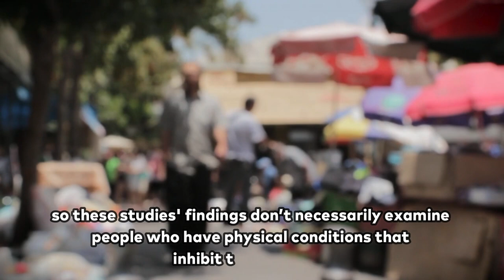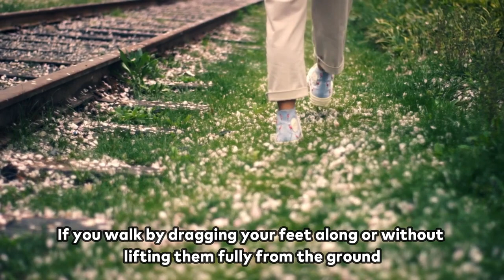Your Walking Style Reveals Your Personality, Career & Lifestyle | The Magical Indian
Every individual has it's own way of walking, talking, sleeping and sitting. According to studies your walking style may tell a lot about your character and personality. Some people walk slow while others like to walk fast. Businessmen walk confidently and leaders gives different kinds of gestures while walking. Walking style also tell a lot about a woman's personality. It also tells about your mental condition. Some people don't like to waste their time so they work while walking that's why they are called as multitaskers.

Tell us about your walking style in comments.

 Know more about walking style and personality traits related to them in video